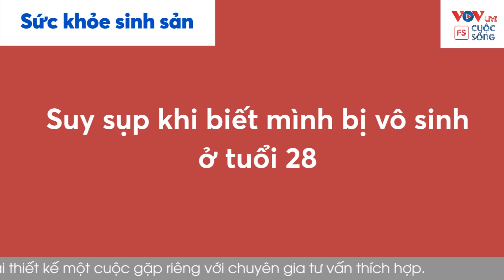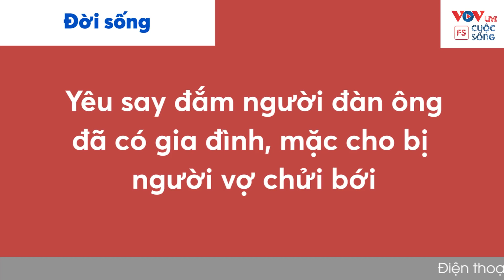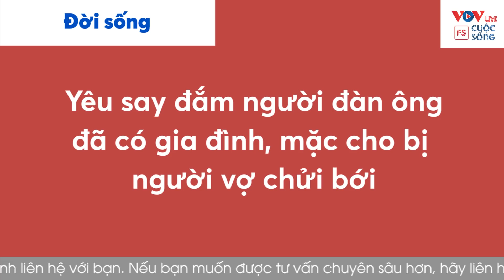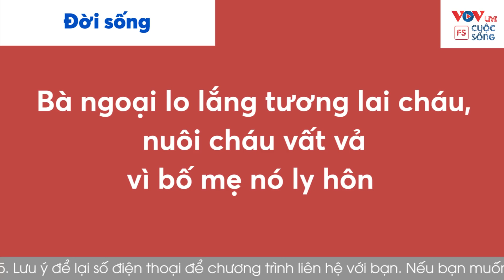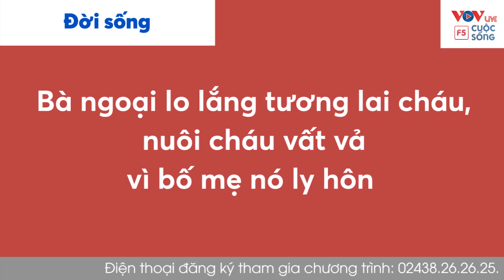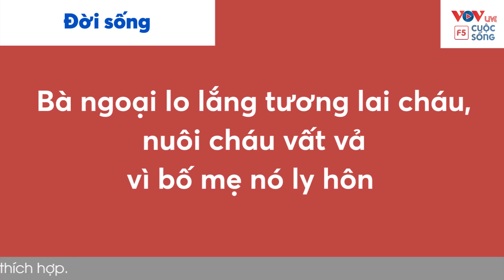Nghe Cửa Sổ Tình Yêu hôm nay 05-07-2021 | Tư Vấn Chuyện Thầm Kín | Tư Vấn Đinh Đoàn